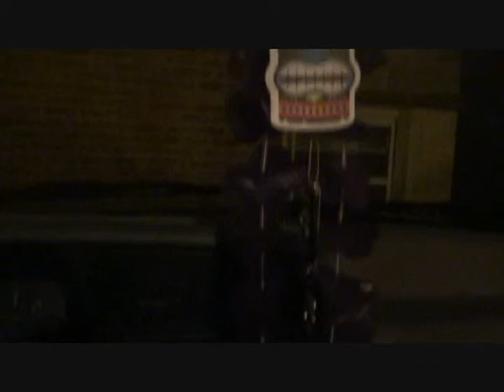I Got Laid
Golden boy gets laid